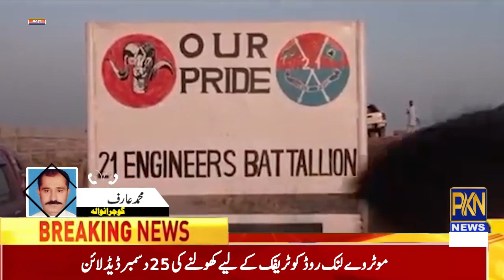نگران وزیراعلی پنجاب محسن نقوی گوجرانوالہ پہنچ گئے موٹروے لنک روڈ کو 25 دسمبر سے ٹریفک کے لیے